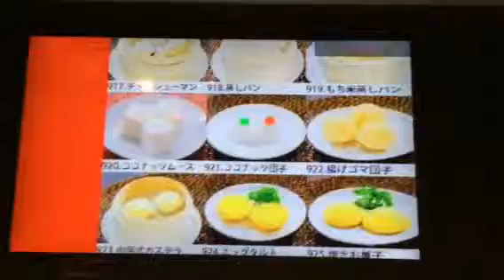中華街最大級 中華街大飯店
中華街大飯店の動画